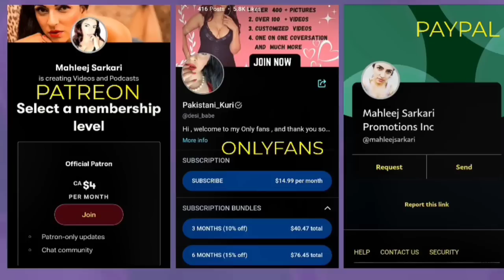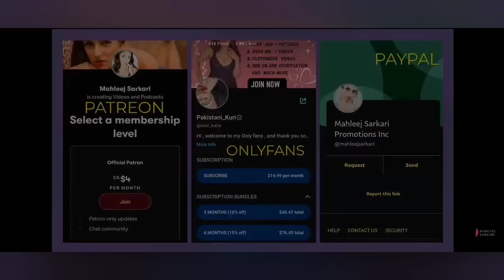Mahleej sarkari || Reaction || @ShamSharmaShow || Veer Savarkar saved India from Ghazwa- E -Hind